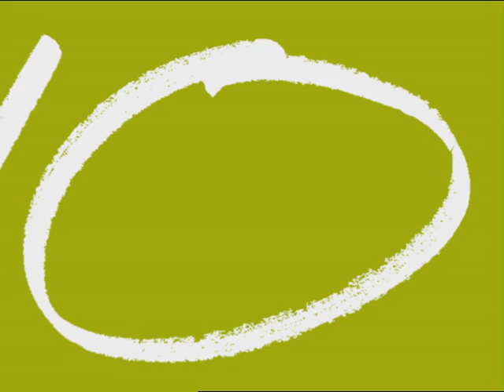MIBOR - "Is It time For You?"